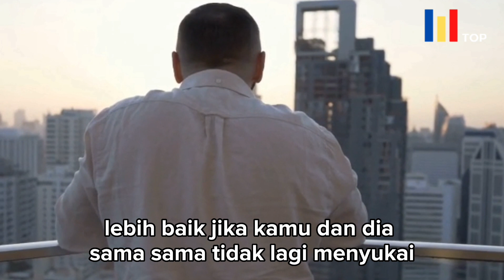Tanda Jelas Dia Bukan Jodohmu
Setiap orang tentunya menginginkan apa pun yang diharapkannya bisa terwujud.
Walaupun pada kenyataannya kita sering dihadapkan dengan kondisi yang tidak sesuai dengan harapan sebelum akhirnya bisa mendapatkan apa yang diinginkan. Sama halnya juga dengan seseorang yang sedang mencari jodoh. Jika belum tiba maka kita harus menunggu hingga saat itu tiba.  Pertanda jodoh seringkali dapat dengan mudah dilihat dan dirasakan. Namun karena kita merasa kurang yakin seringkali kita mengacuhkan beberapa tanda bukan jodoh yang sering terabaikan.
Untuk itu berikut ini beberapa tanda bahwa dia bukanlah jodohmu.